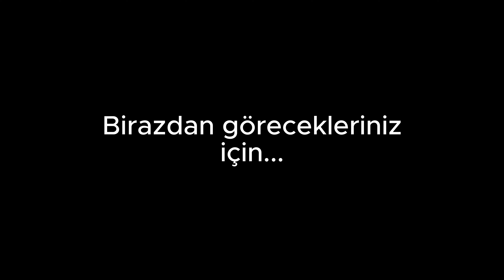Chall 1275 LP Blitz Gamaplay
Games Abi'nin torunu Amo'dan müthiş gameplay!